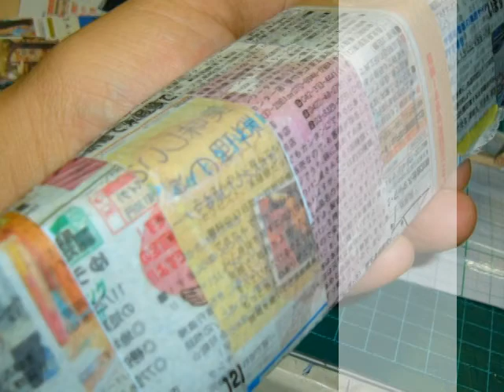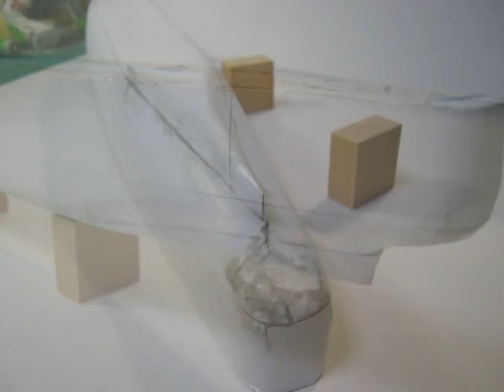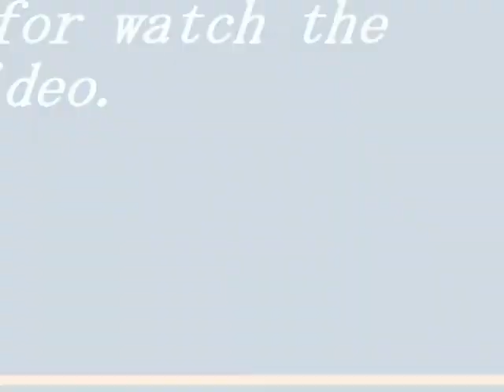How to build my RC ship, One Dollar Fleet No.35 card board ship!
This is a making video for my hand made RC ship, One Dollar Fleet No.35.
That is 400mm long small RC ship by card board.
To make a hull, use foamed styrol , and sharpen ir as hull form.
And fit the paste magazine paer , fit card board.